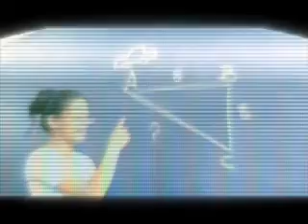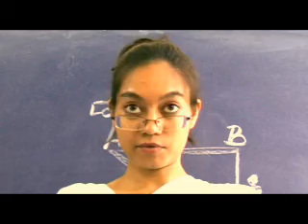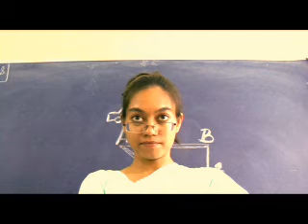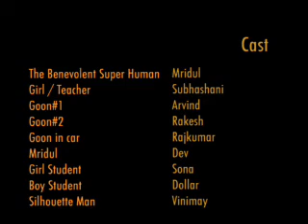Visual effect film from India - The Benevolent Superhuman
Life is led through passion and passion is fueled by dream. The story is about every man and how dreams are shattered by people whom we idolize and look up to as our guides (teachers, parents and other adults). The story looks into the moment where, a boy lost in his innocent dream, is caught and ridiculed by his teacher. There are times when such moments scar your life and one stops dreaming but, the kid resolves to realize his dreams and moves on in life with hope. The film has an open end and shows the man in silhouette which is symbolic of him representing every man with a Benevolent passion.